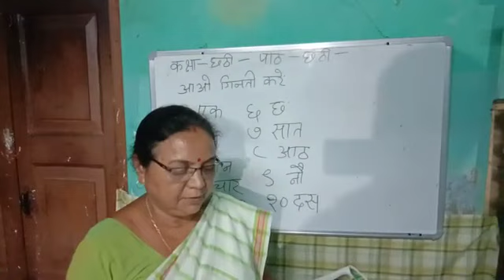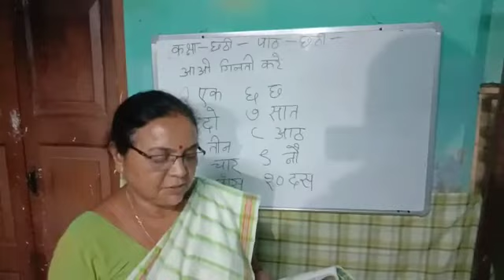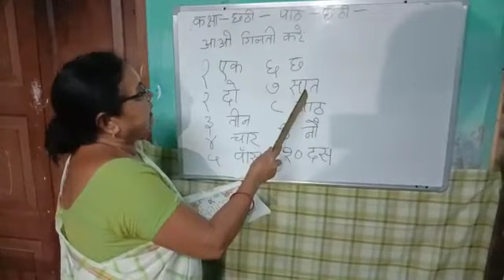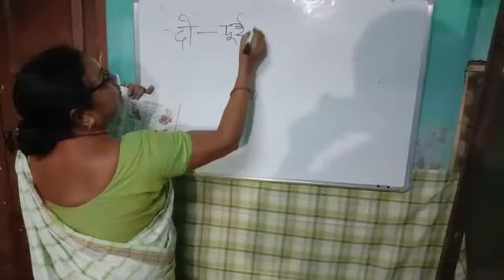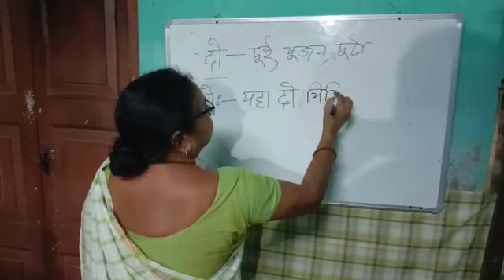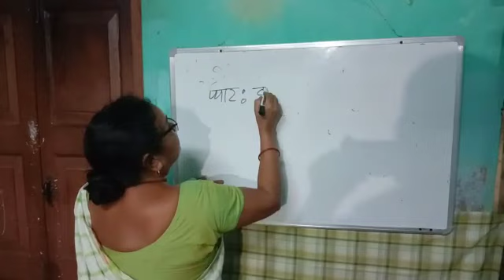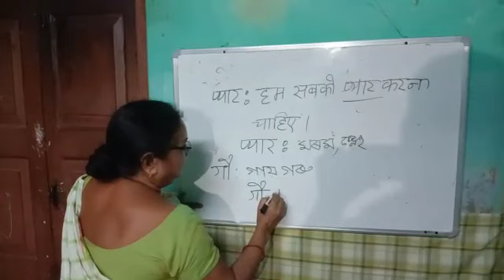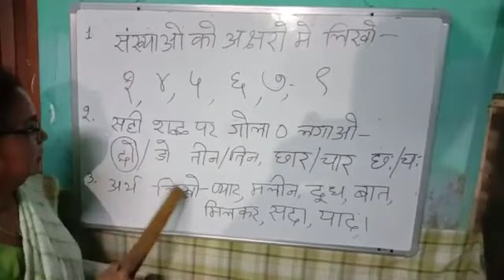Class 6,Hindi by Padmini Deka